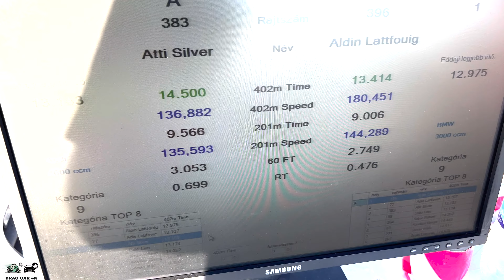AUDI SQ7 4.0 V8 TDI vs BMW e90 330D drag race 1/4 mile 🚦🚗 - 4K UHD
AUDI SQ7 4.0 V8 TDI vs BMW e90 330D 1/4 mile drag race, top speed and acceleration on the drag strip, enjoy the drag racing! If you like this video please subscribe to channel, burnouts, top speed, drag race sports car, crazy TDI smoke, TDI Popcorn, 1.9 TDI black smoke, Turbo sound, Classic Muscle Cars Drag Racing, old muscle cars, acceleration, sound and close look, motorcycles drag racing, motorbike drag race, 1/4 mile drag racing, 1/8 mile drag racing, of most powerful motorbikes and cars. The best of drag racing DRAG CAR 4K